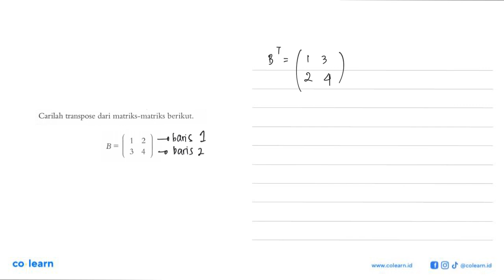Carilah transpose dari matriks-matriks berikut: 2 B = 3 4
Topik atau Materi: Konsep Matriks - Matriks - ALJABAR - Matematika Kelas 11 SMA - K-13 Revisi

Sumber Soal: Matematika Wajib 2 kelas 11 K-13 revisi, JCB 2017 , Quadra

00:00 : Bedah Soal
01:00 : Konsep, rumus dan pengertian Konsep Matriks
01:18 : Langkah penyelesaian soal
-1:49 : Jawaban akhir
00:19 : Penutup